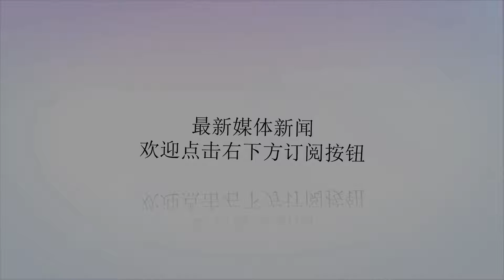将60枚反舰导弹卖给伊朗 8倍音速突防拦不住 美军航母也难拦得住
谢谢！据俄罗斯《谈话者报》9月11日披露，俄罗斯与伊朗方面进行了武器贸易的相关洽谈，其中，俄罗斯方面初步同意将最新的锆石式超音速重型反舰导弹出售给伊朗，“数量在60枚左右”，甚至愿意转让部分技术和设备。如果此举能真正实现，那么对于伊朗军队的反舰能力的提升将是飞跃性的。毕竟，对于缺乏大舰的伊朗海军而言，反舰导弹是其进行海战的支柱力量。锆石导弹而伊朗海军的头号作战目标是谁呢？自然是美国海军，特别是打击美国海军的航母战斗群，这样一来，俄罗斯的举动就格外具有深意了。通过某种新式武器的出售和扩散，从而进一步加强美军对手的力量，达成地区范围内对其海上力量的进一步威胁，的确是一招好棋，而且还能挣钱。锆石式导弹已经完成了测试和试验工作，目前开始在俄军中进行初步装备。而俄国人愿意把如此新锐的武器出售，倒是比较稀罕的，但这种武器一旦真的走出俄罗斯国门，其意义将不仅仅是一种反舰武器那么简单了。反舰导弹属于战术战役级别的武器，而且还是防御性质的，不受任何条约的约束，但在关键海域部署全新的新式反舰导弹，其对战略天平的改变能力并不亚于弹道导弹。伊朗目前的反舰导弹。锆石的出现将让进一步提高其打击威力锆石导弹的射程接近1000公里，令人感到害怕的是其突防速度——达到8倍音速左右。这已经让目前任何一种已知的反舰导弹都望尘莫及。而目前舰队的各种防空拦截兵器也基本无法对其构成威胁。要明白，面对2倍音速的传统超音速反舰导弹，传统的拦截手段的成功率就已经大为降低了。另外，强大的速度配合巨大的装药，让锆石的威力是常规反舰导弹的数倍以上，具备一枚就重创甚至击沉10万吨航母的强大能力。美军自然害怕其航母建立的“规矩”被打破对于这个消息，美海军发言人第一时间表明了自己的态度。其对外界表示，“俄方的这种做法严重破坏了地区平衡，是违反相关条约的，美军对此表示严重的关注。”但实际上，美国人这种“你坏了规矩”的指责是极其苍白的，他们无法指出违反的到底是什么条约（实际上根本没有违反条约），而这种霸道的声明更是展现了其蛮横——难道所有国家都要按照美国，甚至是美军的规矩来？俄罗斯人自然不会对这种指责在意。伊朗海军的轻型舰艇。新式反舰导弹将大为增强其威力更为刺激美国人的是，俄方似乎准备把锆石导弹的技术扩散出去。《谈话者报》引用俄海军内部人士的话称，俄准备在向伊朗方面出售导弹成品的同时，一同出售两条生产线和相关技术，帮助其掌握生产技术。“一旦协议达成，伊朗方面将在1年内建立这种新式导弹的生产基地，甚至造出100枚成品导弹储备，为可能的战斗做好准备”，俄方人士这样提到了双方合作的乐观前景。不过这样一来，对美国航母恐怕就不是很乐观了。